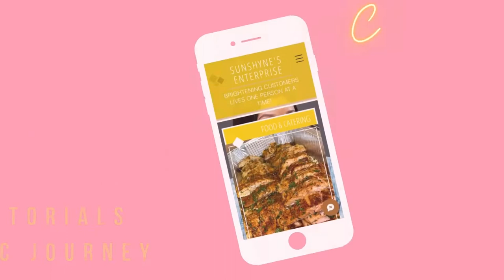Strawberry Waffles | Strawberry Butter | Box Cake Mix Waffles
Hey! Welcome to Sunshyne's World! If you are a subscriber WELCOME BAAACCCKKK!
Sunshyne's World Family!

Ingredients used :
Cake Box Mix
Oil
Eggs
Milk
Butter
Strawberries
Sugar